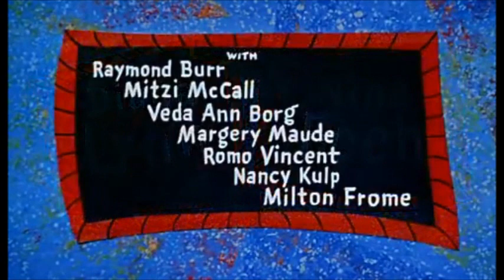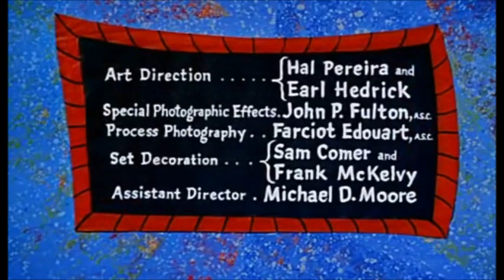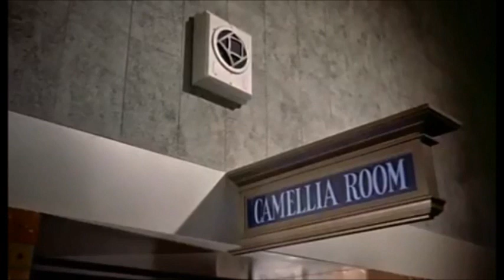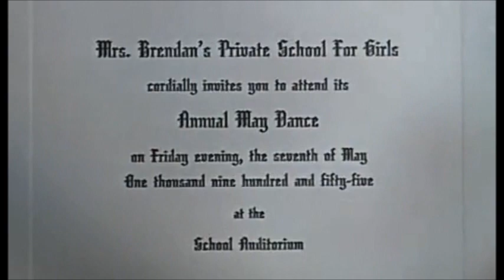You're Never Too Young 1955 Jerry Lewis Dean Martin Full Length Comedy Movie (Wide Screen)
A valuable diamond is stolen at a Los Angeles hotel and a man guarding it is killed. The thief, Noonan, hides it from police, first in the jacket of a customer, Bob Miles, (Dean Martin) and then in the pocket of a barber's apprentice, Wilbur Hoolick. (Jerry Lewis).